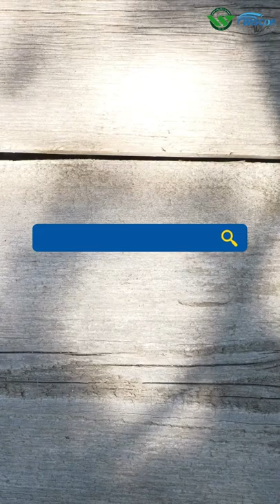Can wood be recycled?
4 | Wood shredder | Single shaft shredder (T series)

Wiscon Envirotech is a specialist in solid waste recycling equipment and solutions. We design and manufacture shredders, crushers (granulators), and recycling systems for waste including metals, woods, paper, and plastics. Specializes in RDF processing plant, plastic waste washing line, bulky waste shredding line, and e-waste recycling system.